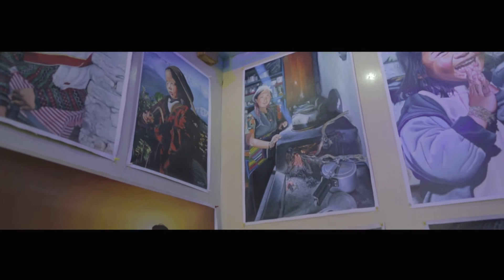Everest Climate Trek 2018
Everest Climate Trek 2018 will be two-week journey where the trekker will witness first hand experience of climate change in the Khumbu region and observe how communities are being impacted and how they are adapting to these changes. Climate Trek 2016 will have trekker from all over the world ranging from activists to the researchers